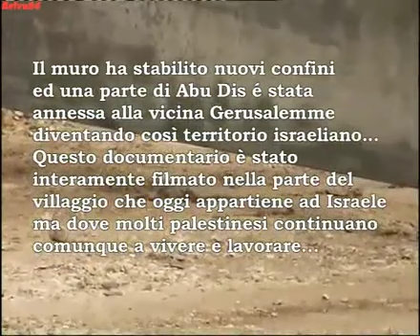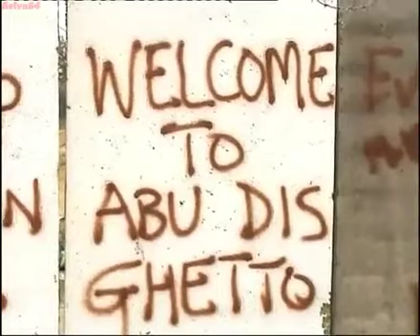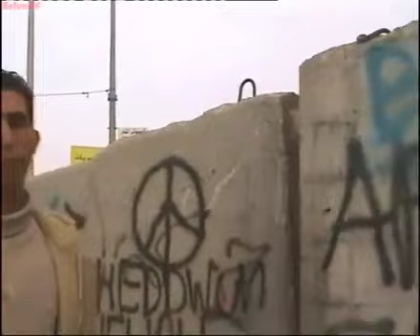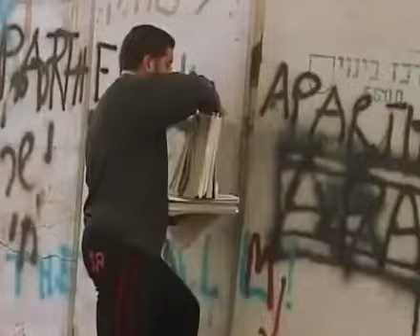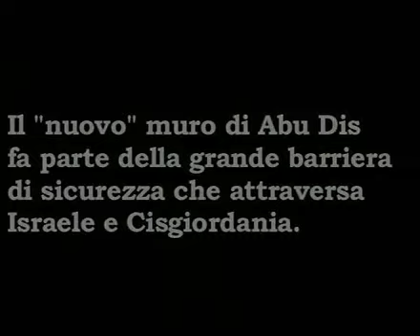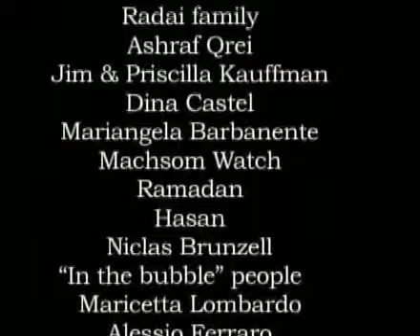Il razzismo degli ebrei genera muri alti otto metri